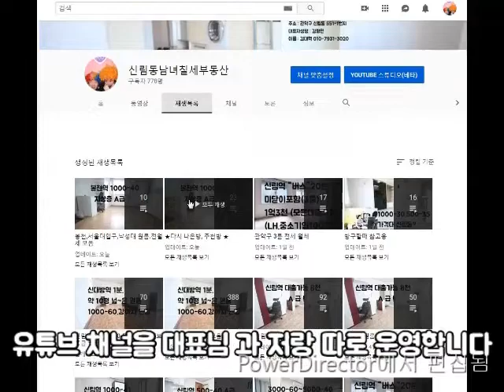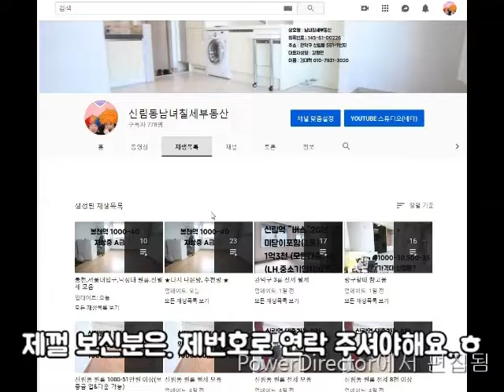신림동 투룸 대출가능 신대방역 10분 (조원동) 신축 첫입주 투룸 2억3천OR 1억 50